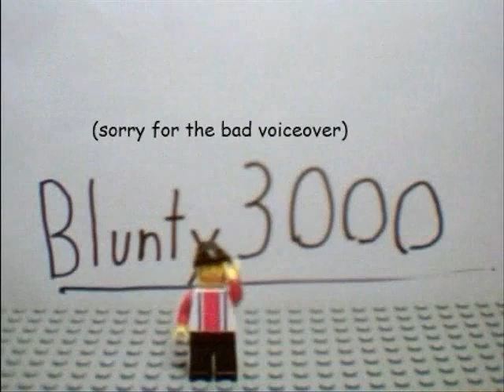Re: Blunty's Delicious timtam and milo Competition: Blun-Tee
This is a short film avertising for the Blun-tee. It's the same shirt that Jamie Nixion wore and I also was able to put steve in too.